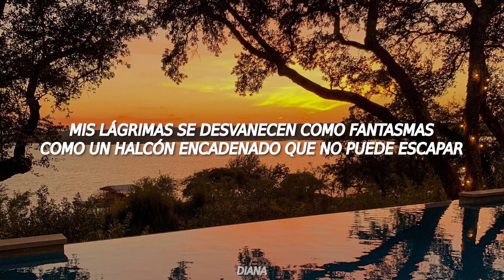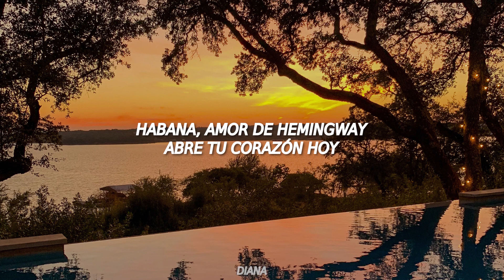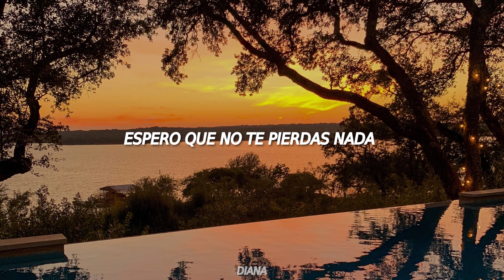Electric Swing Circus - Connected (sub español)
Lyrics:

So delicate this pale blue dot
we must protect what we have got
a speck some dust just blowing out on the wind

Shooting stars rain down to shine
So bright the light can’t sleep tonight
we’ve traveled so far baby don’t you forget

My tears like ghosts they fade away
like a tethered hawk that can’t escape
this rum it don't do much for me
A poco a poco, a poco a poco

And standing here its plane to see
another star has been set free

ALL THIS
DOES IT REALLY EXIST
HAVE YOU LANDED ON IT
FOR WHAT ITS WORTH
WE’RE ALL CONNECTED

HOPE YOU DON’T MISS A THING
RIDING ON THE STARS.
SEEING THINGS FOR WHAT IT IS
WE’RE ALL CONNECTED

V2
Hurricanes won’t tear us down
cannons planted in the ground
a paradise that revolution has tamed

Havana love of Hemingway
open up your heart today
there system works
the people now will decide

Sit down and look out to the sea
we’re miles apart but your here with me
this rum it don't do much you see

And laying here its plane to see

ALL THIS
WE’RE ALL CONNECTED

WE’RE ALL CONNECTED

ALL THIS
DOES THIS REALLY EXIST
WE’RE ALL CONNECTED

WE’RE ALL CONNECTED